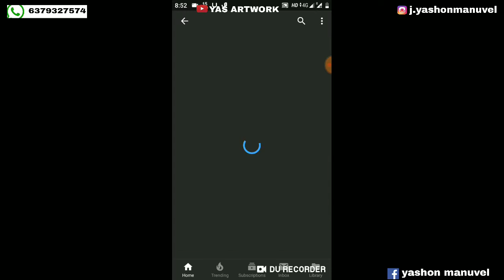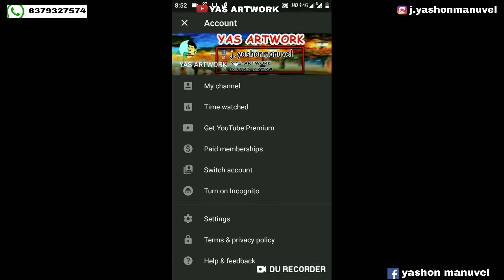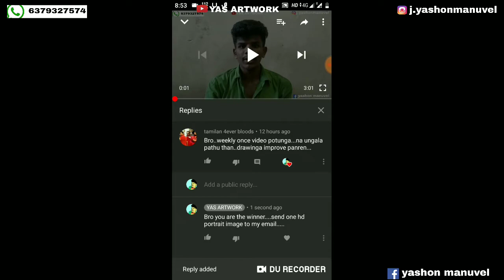SUBSCRIBER OF THE MONTH | SIVA | April | YASHONMANUVEL | YM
blending tool